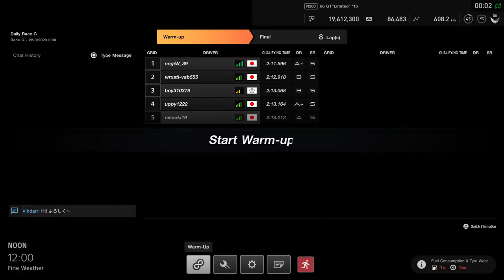Gran Turismo™SPORT - Daily Race C - 22/3/2020 - 0:00 - 14th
DR down! Late night daily racing with people who should clearly be playing Ace Combat 7